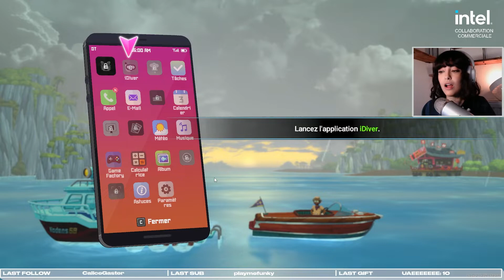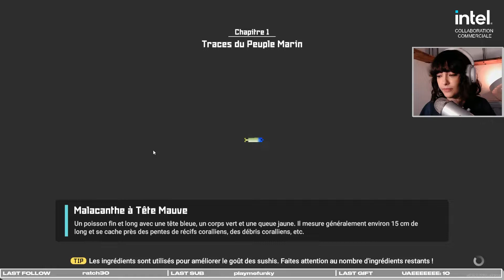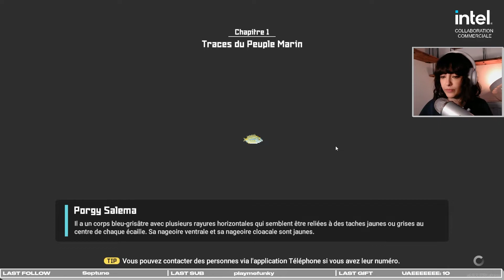[EP02] J'ai un fusil sous-marin ! - Dave the Diver [REPLAY TWITCH]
Replay du jeu Dave the Diver en français effectué en stream sur Twitch. Plus d'infos 👇

Merci à tous et toutes d’avoir regardé ce replay. N’hésitez pas à lâcher un pouce bleu, à partager la vidéo et à nous rejoindre en live sur Twitch sur ma chaîne Lydia__am ! Bonne journée !